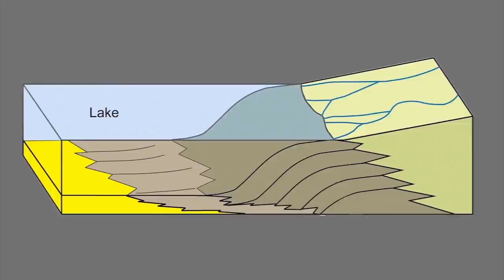Inside Gale Crater on Mars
Newly released observations by the Curiosity rover suggest a crater on Mars once had the conditions necessary to sustain long-lasting lakes that stood for millions, maybe even tens of millions of years.